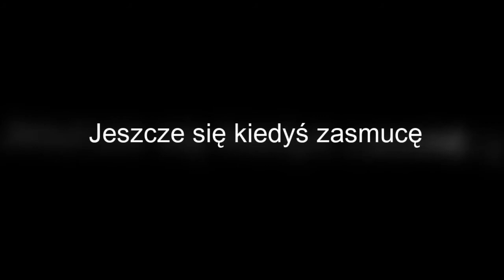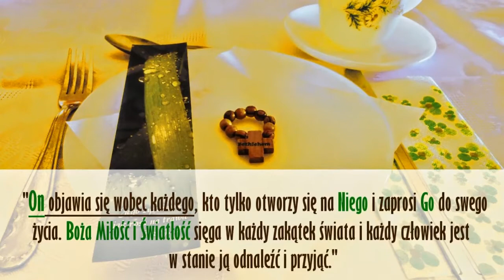Jeszcze się kiedyś zasmucę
26 marca 2018 - Aberdeen, St Mary's Cathedral - rekolekcje wielkopostne z ks. prof. dr hab. Piotrem Krakowiakem SC.

Wyk. - schola parafialna
Piano - Robert Książek
Gitara - Lidia Konar

jeszcze do Ciebie powrócę, Chrystusie.
Jeszcze tak gorzko zapłaczę,
że przez łzy Ciebie zobaczę, Chrystusie.

I z taką wielką żałobą
będę się żalił przed Tobą, Chrystusie.
Że duch mój przed Tobą klęknie
a wtedy serce mi pęknie, Chrystusie.